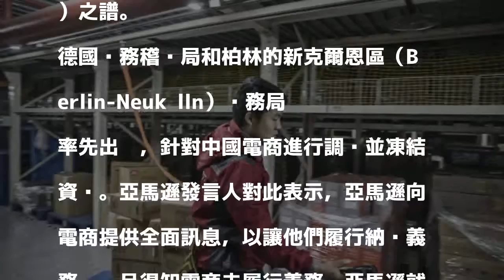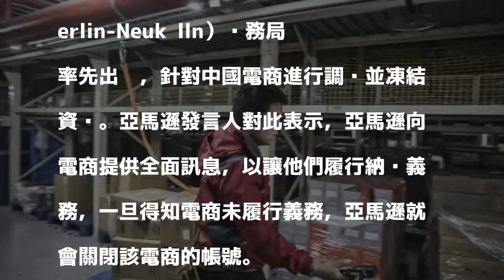中國網購電商涉逃漏稅 德國沒收貨物凍結資金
〔即時新聞／綜合報導〕中國部分電子商務企業，在德國涉嫌藉由亞馬遜銷售貨品來逃漏稅，德國當局展開行動，已沒收相關電商的貨物並凍結銀行存款。

發表評論評論如下。